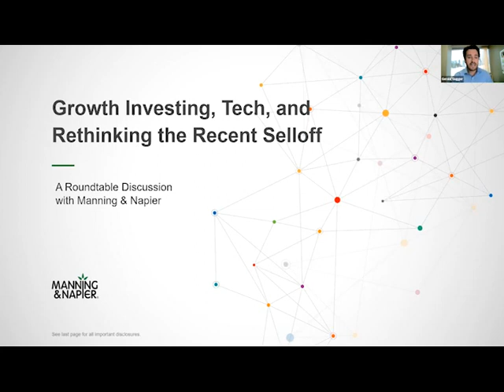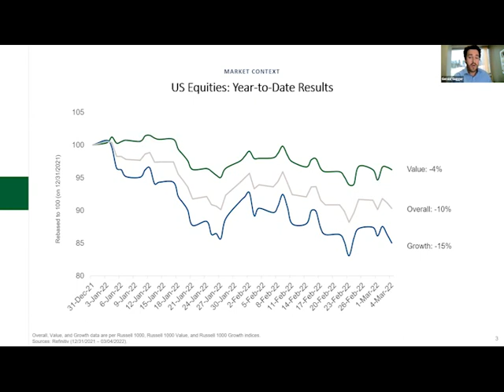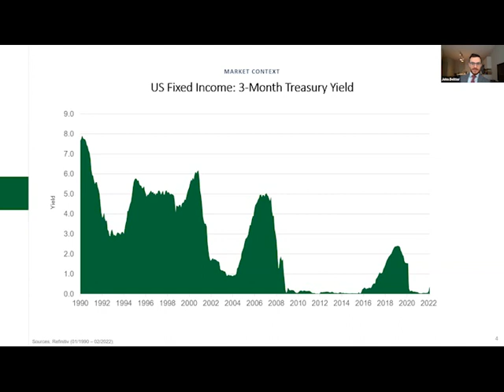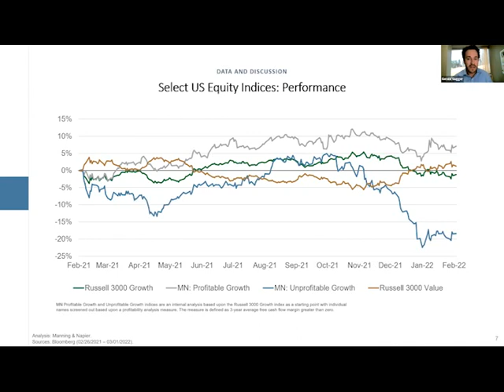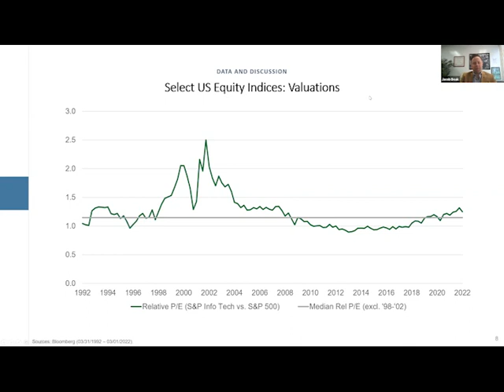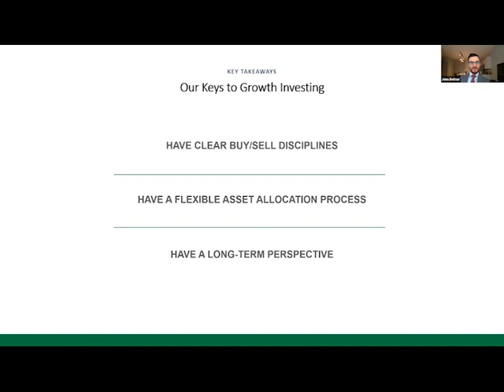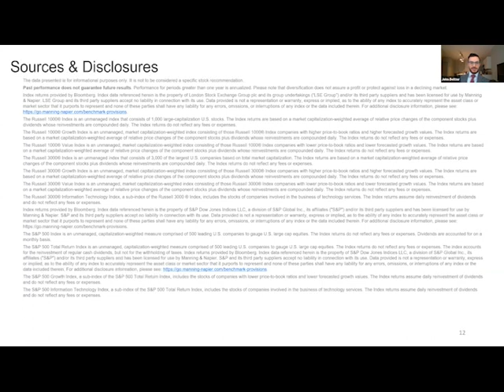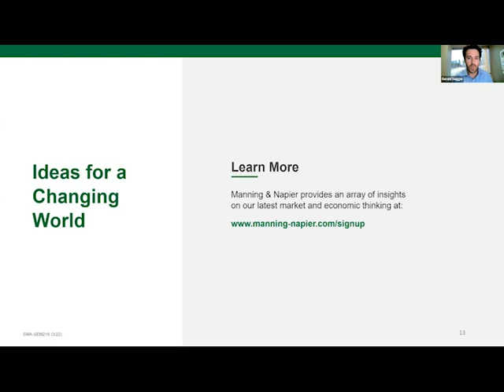Growth Investing, Tech, and Rethinking the Recent Selloff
In this webinar for Financial Professionals, experts from our Technology group unpack what happened to growth equities at start the year, whether we think we’ve hit the bottom, and how we’re investing going forward.